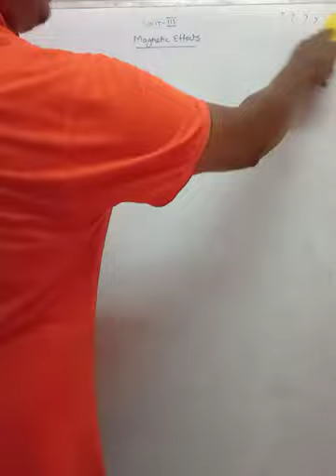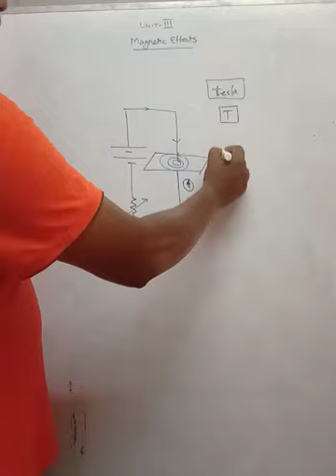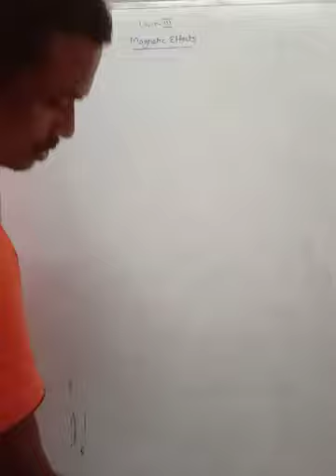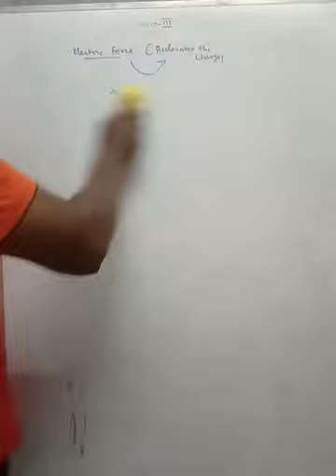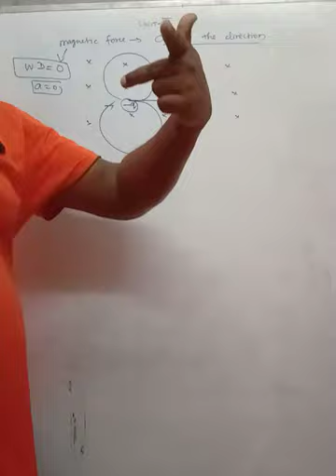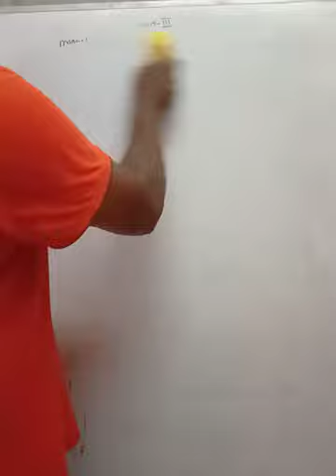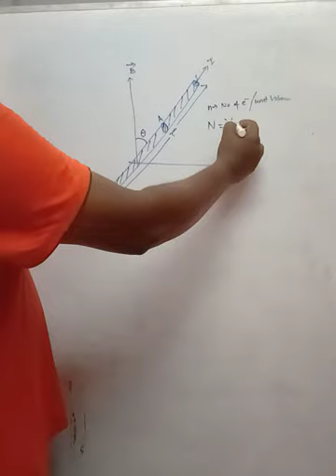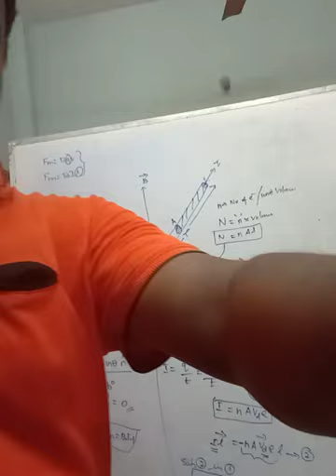Magnetic Effects 1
Introduction-Lorentz force - force experienced by current carrying conductor